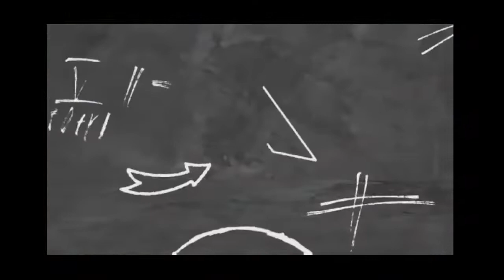Play Time Part 1 -Enjoy after sang Worksheets!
Playtime for kindergarten!
After completing the worksheets, I gave them the reward they deserved.

 Physical Play- jumping, running, kicking balls and climbing over playground equipment develops coordination and balance. It also helps preschoolers test the limits of their physical abilities.